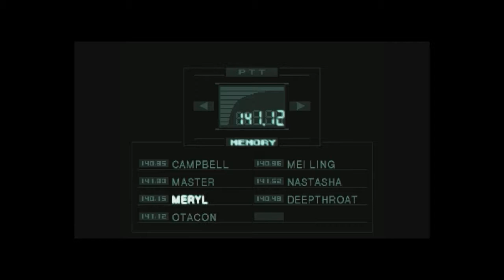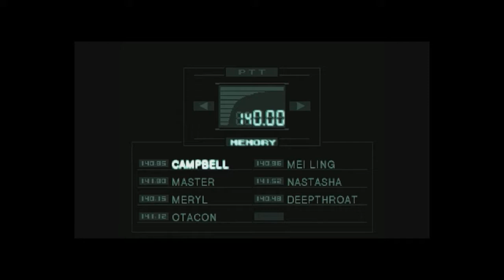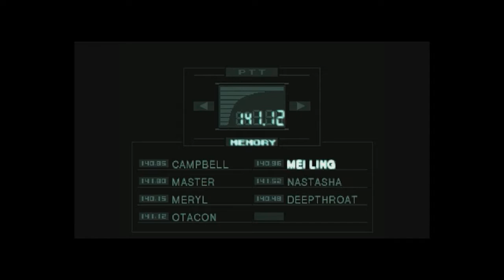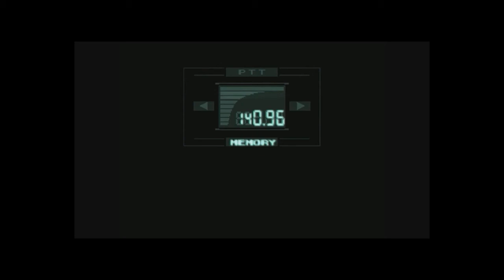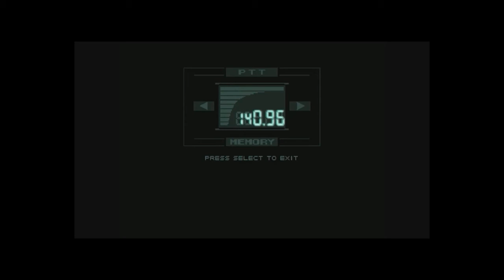JG and Bobo MGS1 funny moments #7